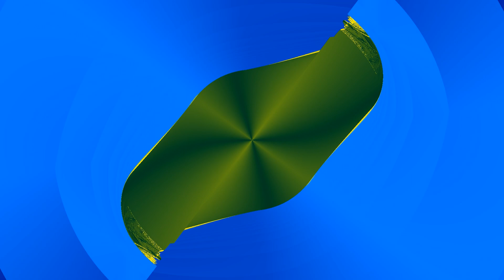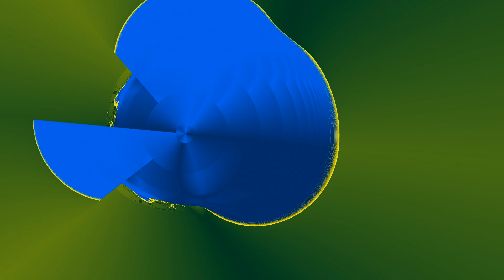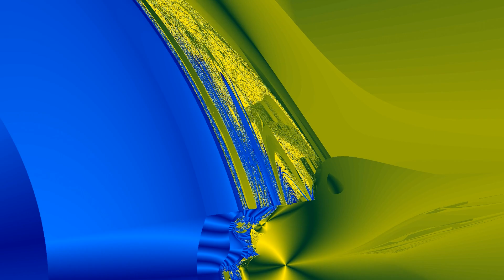Wot have I Dun With Mandelbrot? - Music ''Look Wot You Dun'' by Slade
I use the formula:  Z ← Zᵖ [MakePos(Z)∙Conjugate(Z)]ⁿ + Cᵐ + u

Z is a complex number and C is the screen coordinate. MakePos(Z) is a complex function that makes the real and imaginary components positive. Conjugate(Z) is a function that change sign of the imaginary component for Z.  n, p, m and u is real numbers.

Wot have I Dun With Mandelbrot? I'll tell you. The Mandelbrot set includes Z∙Z. One Z is replaced with the Z from the burning ship, the other Z is replaced with the Z from the Mandelbar set. This gives the hybrid: MakePos (Z)∙Conjugate (Z). So now I have a new formula:
Z  ← [MakePos(Z)∙Conjugated(Z)]ⁿ +Cᵐ
BUT I want to do something with the Mandelbrot set, so that's why I'm multiplying the formula with Zᵖ:  Z ← Zᵖ [MakePos(Z)∙Conjugate(Z)]ⁿ + Cᵐ + u
I've also added a constant u to the formula because it gives me more freedom to morph between the Mandelbrot set and the "Hybrid".